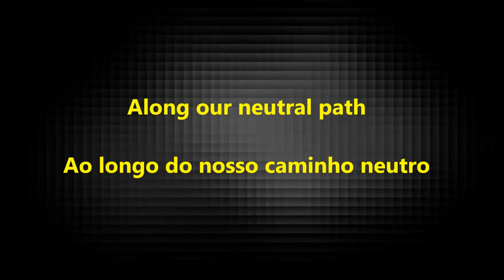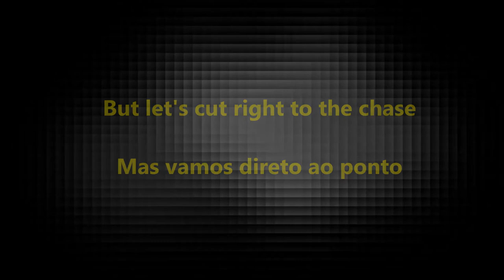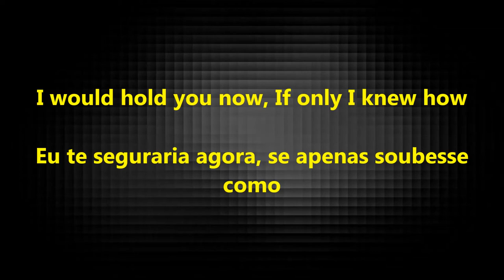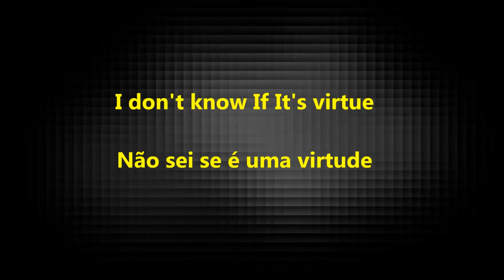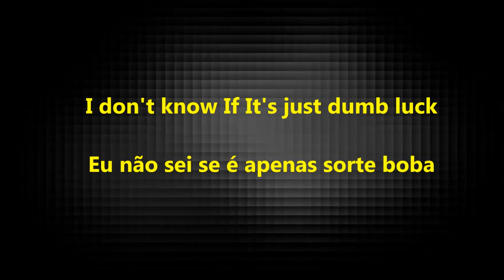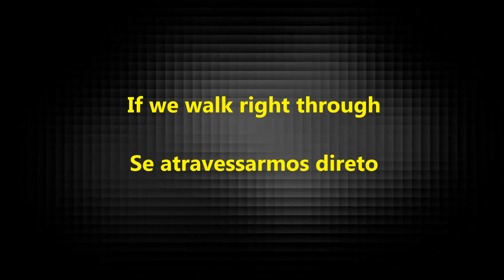Sleeping At Last - Resolve. (Tradução/Legendado)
Autor: Sleeping At Last
Album: Yearbook Collection